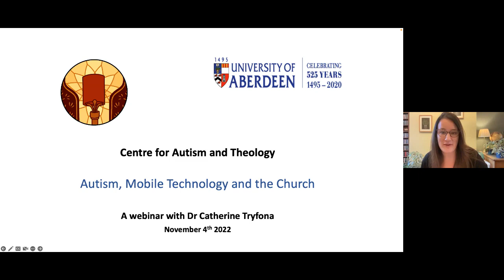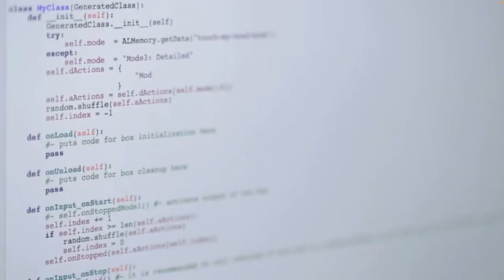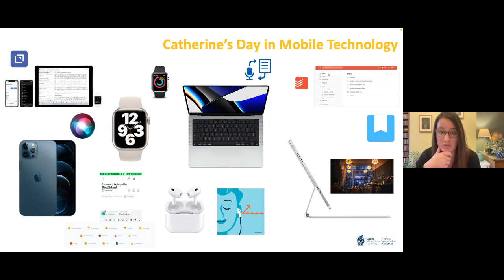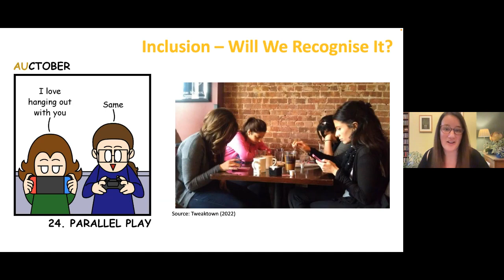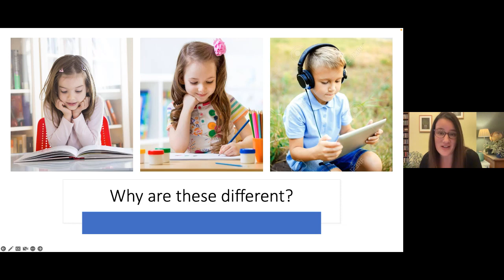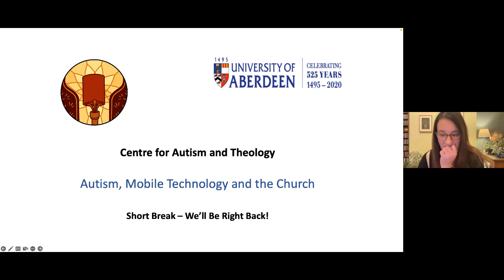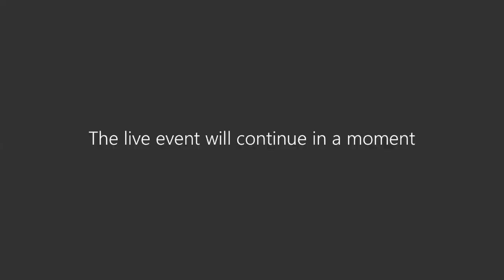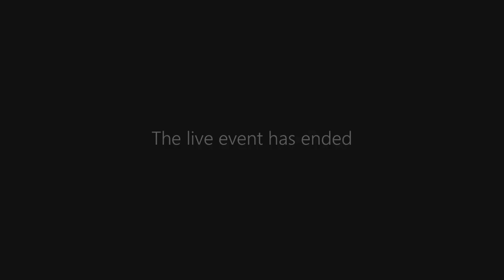Autism, Mobile Technology and the Church, Dr Catherine Tryfona- Centre for Autism & Theology Webinar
Dr Catherine Tryfona discusses the use of mobile technology by autistic children when they are in churches, and particularly how senior clergy perceive of this use. Dr Tryfona particularly gives attention to the role of clergy and theological considerations, along with societal and cultural influences on the use of mobile technology by autistic children.